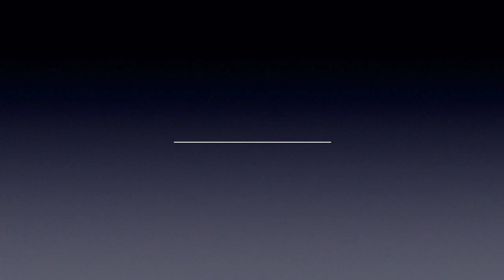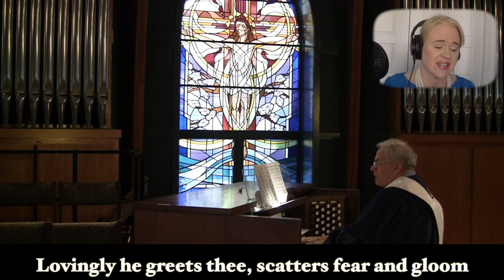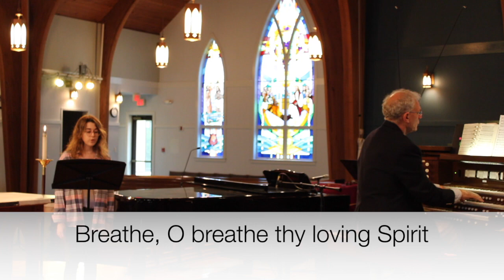Worship | Sunday, April 19, 2020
Sunday worship at Christ UMC, Chapel Hill